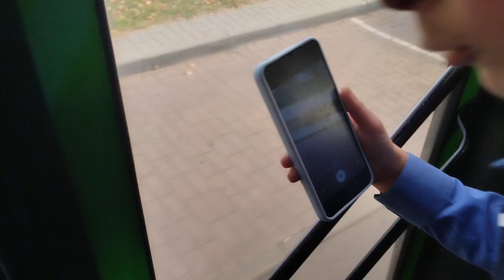Поездка на автобусе МАЗ 105 №24 АВ 1459-6 с другом, Ж/Д вокзал-ул.Кирова